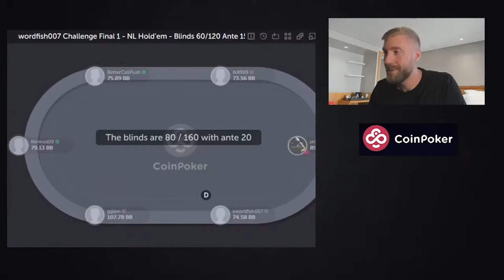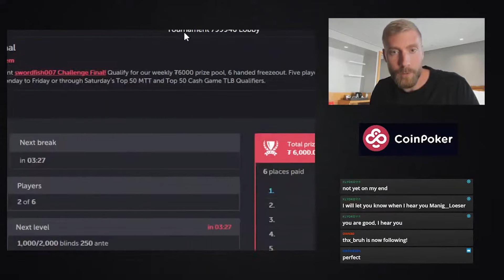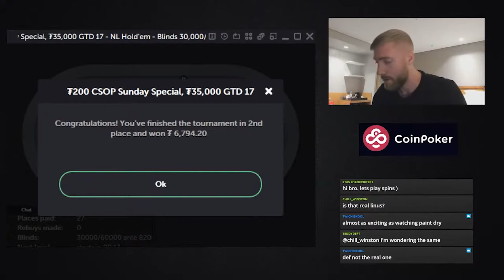Playing the Final Table with Tony G on Coin Poker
Get a $10 Sign Up Bonus with Coin Poker